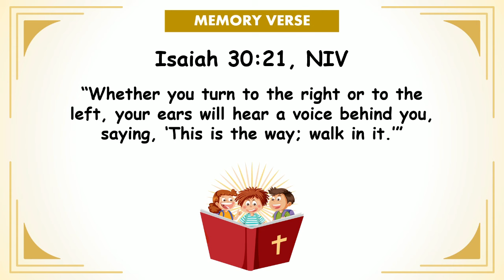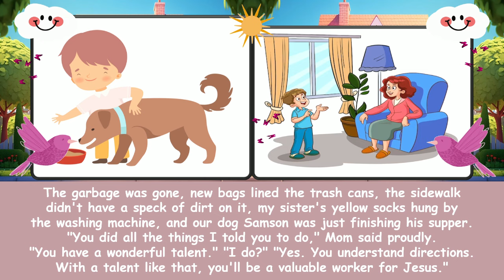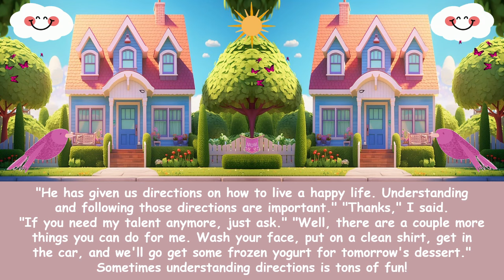"I Understand Directions" | Children Morning Worship | 23 May 2024